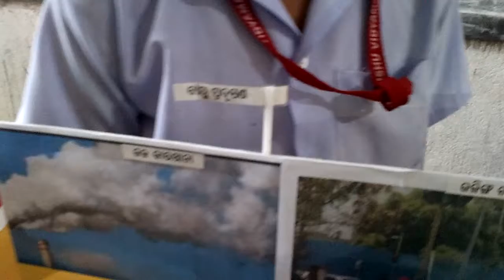Project Air Pollution.. by class 4 student